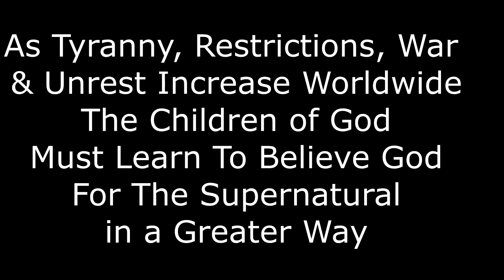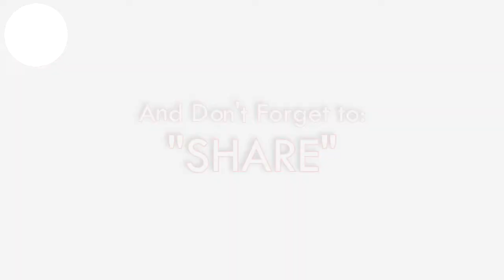How The Impossible Will Be Active in Your Life During These Times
How The Impossible Can Be Active in Your Life During This Time!